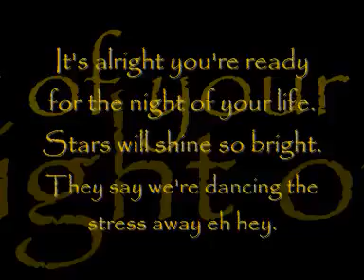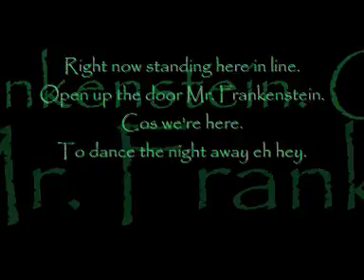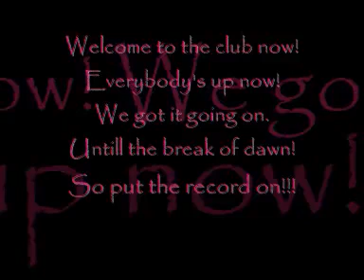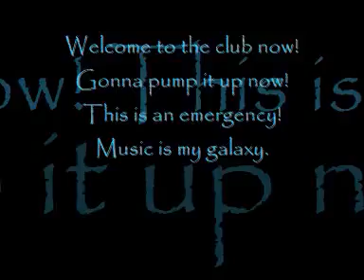Dj Manian - Welcome to the club